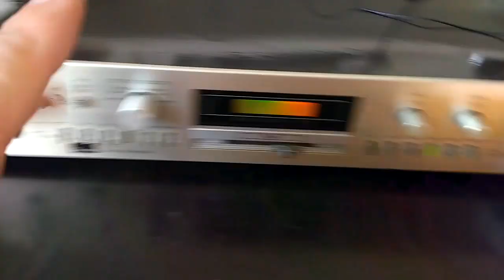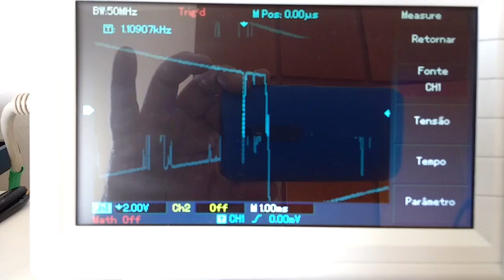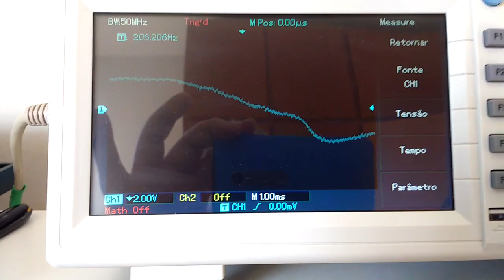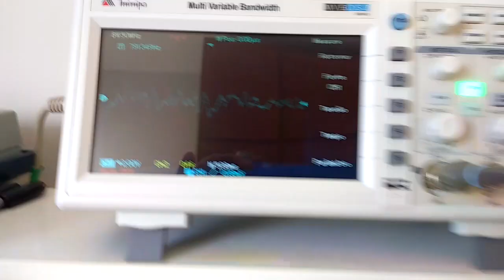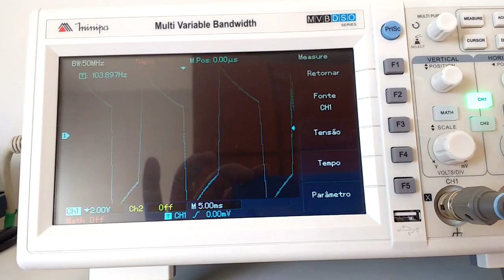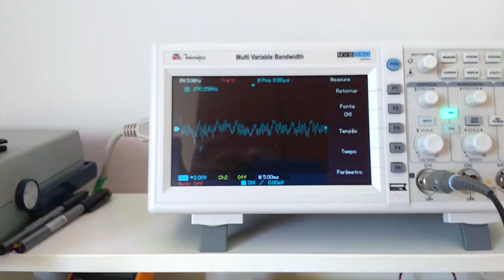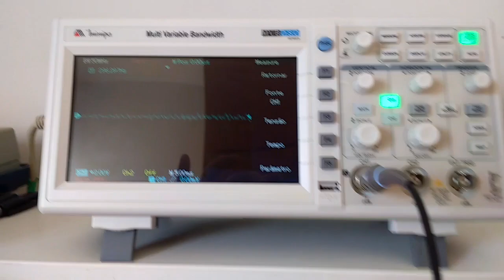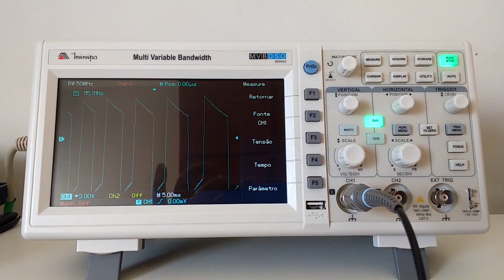Porque não devem usar pré amplificadores